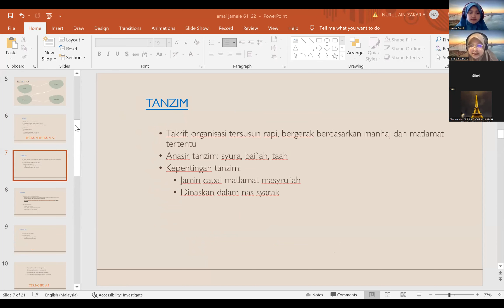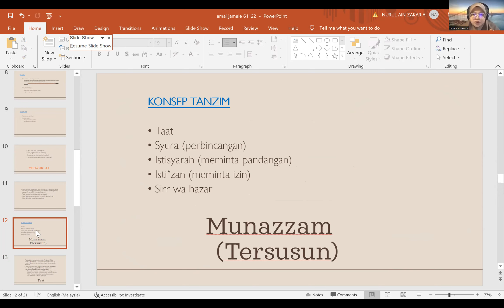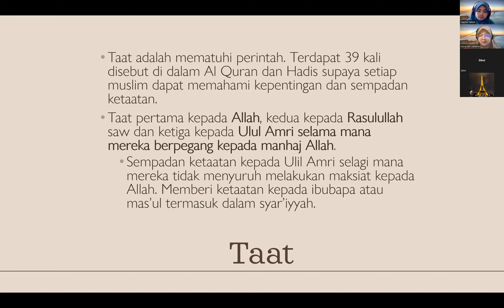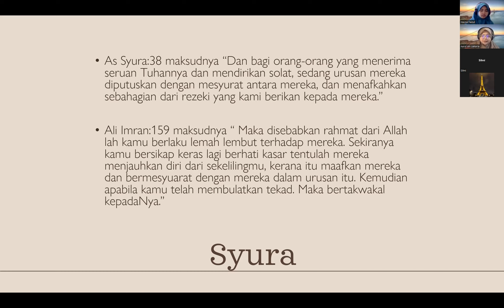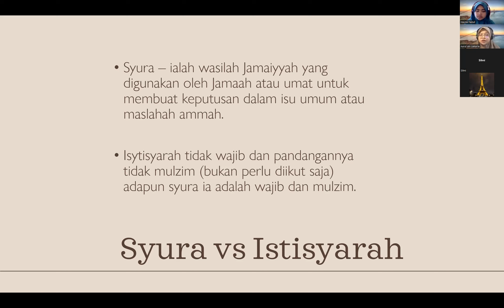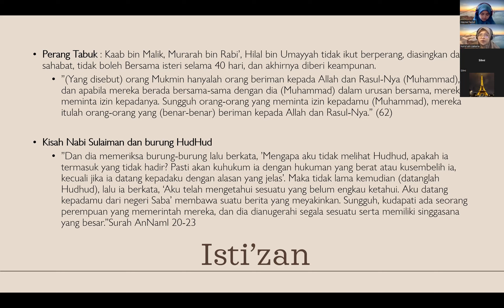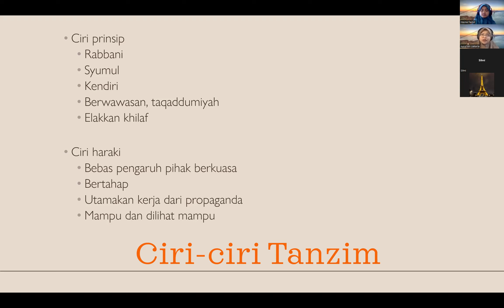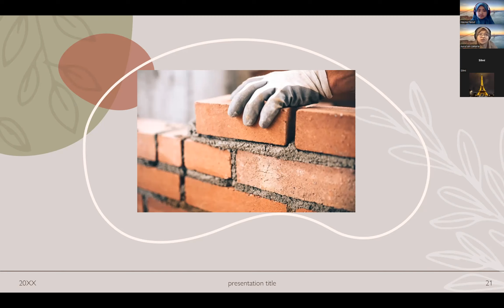Recording Usrah6/11/2022 part 2